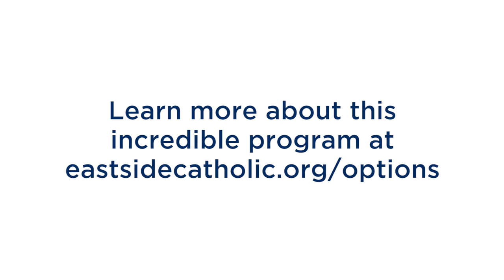Eastside Catholic Options Program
The Eastside Catholic Options Program provides a student-centered learning environment for individuals with diagnosed intellectual disabilities. The curriculum, activities and community involvement focus on development as a whole person — individualized academic progress, spiritual education and communication and life skills. An integral part of the Eastside Catholic community, the primary mission of the Options Program is to engage students in a Catholic faith-based community while preparing them for the transition from high school to a life of independent living through comprehensive career and post-secondary exploration.